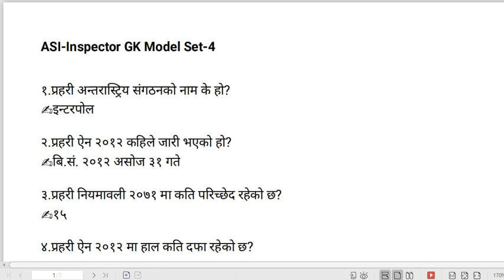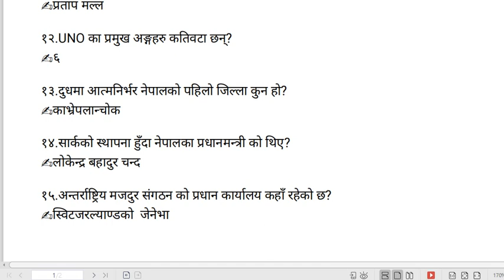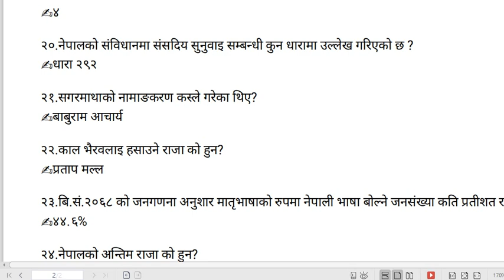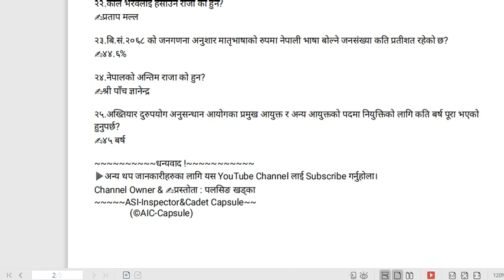ASI&Inspector GK Model Set-4 | Most Possible Qn For Loksewa Exam | AIC-Capsule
©AIC-Capsule